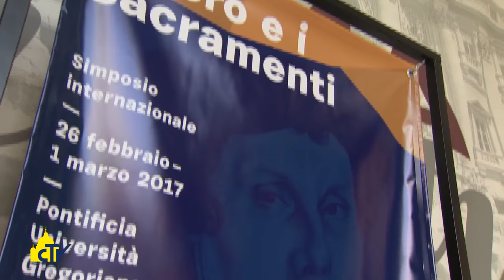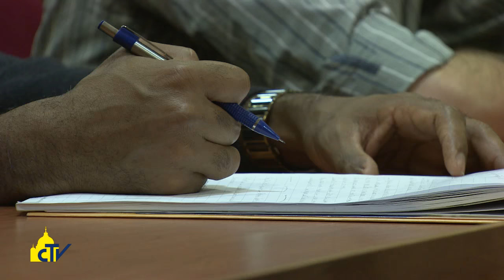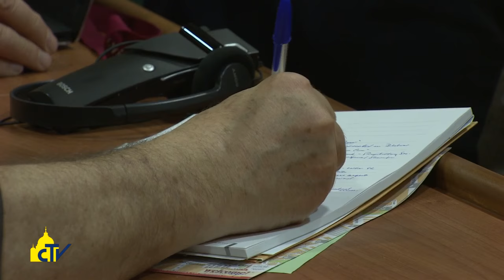Vatican Magazine "La fedeltà al messaggio di Cristo" 10-03-2017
La fedeltà al messaggio di Cristo

Teologi cattolici e luterani hanno guidato insieme le sessioni del simposio su “Lutero e i sacramenti” all’Università Gregoriana, per i 500 anni della riforma. Padre Vetö: “Guardiamo all’esperienza spirituale di Lutero”.